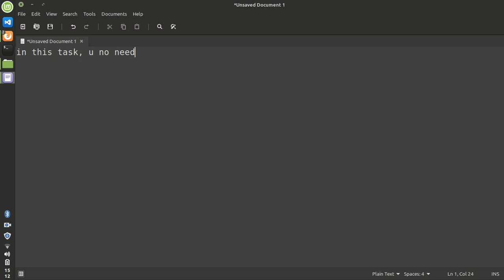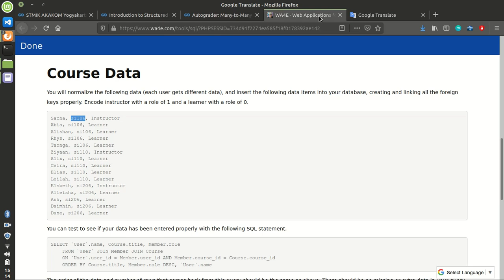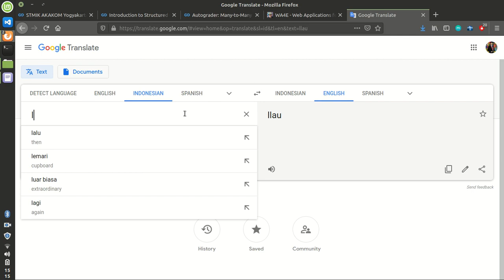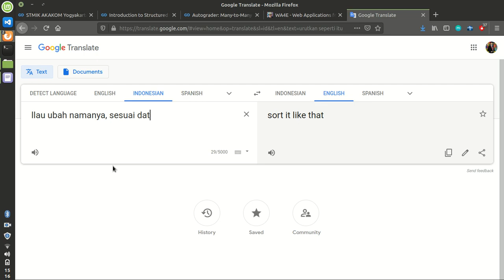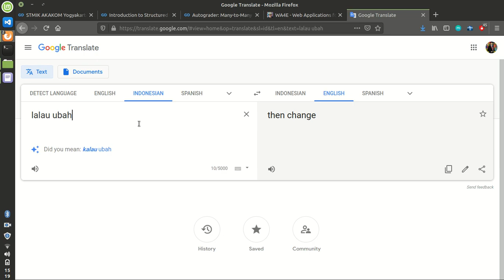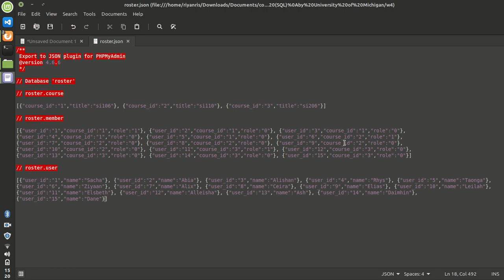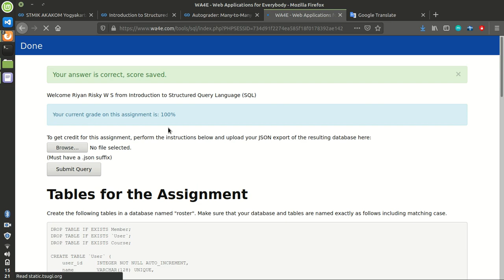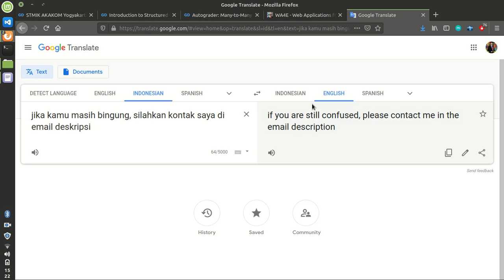Coursera Introduction to Structured Query Language (SQL) by Universityof Michigan Quiz Week 4 Answer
Introduction to Structured Query Language (SQL)
by University of Michigan

And the answer of peer-graded Assignment you can see in this link
week 1 : -
week 2 : -